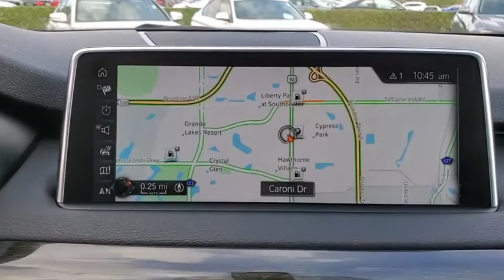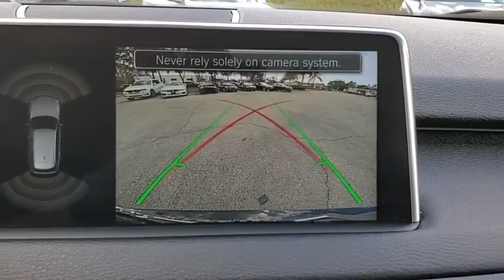2017 BMW X5 Kissimmee, Clermont, Orlando, FL SL11294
9750 S Orange Blossom Trail

CARFAX 1-Owner, GREAT MILES 33,773! EPA 25 MPG Hwy/18 MPG City! NAV, Sunroof, Heated Seats, Power Liftgate, Panoramic Roof, iPod/MP3 Input, Keyless Start, Onboard Communications System, CD Player, FINELINE OAK WOOD TRIM CLICK NOW!WHY BUY FROM FIELDS BMW?Fields BMW South Orlando has a friendly and helpful sales staff, highly skilled mechanics, and multiple automotive industry awards. Our mission is to make every customer a customer for life, by consistently providing world-class service at our new and used BMW dealerships.OPTION PACKAGESDRIVING ASSISTANCE PACKAGE Head-Up Display, Rear-View Camera, WHEELS: 20 X 10 FR & 20 X 11 RR (STYLE 451) Light alloy Y-spoke, Tires: P275/40R20 Fr & P315/35R20 Rr Perf Run-Flat, APPLE CARPLAY COMPATIBILITY, TRANSMISSION: 8-SPEED AUTOMATIC W/STEPTRONIC (STD), FINELINE OAK WOOD TRIM.EXPERTS REPORTEdmunds.com's review says High-quality materials abound, and everything gives the impression of top-notch build quality. The standard seats are well shaped and appropriately cushioned for long-distance comfort. The available 16-way multicontour seats are some of the most comfortable in any car..Fuel economy calculations based on original manufacturer data for trim engine configuration.